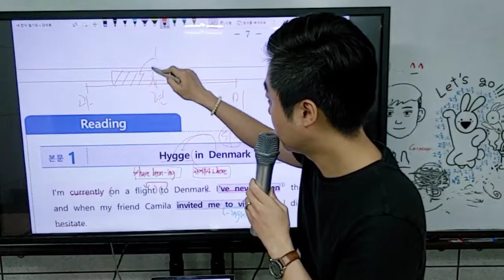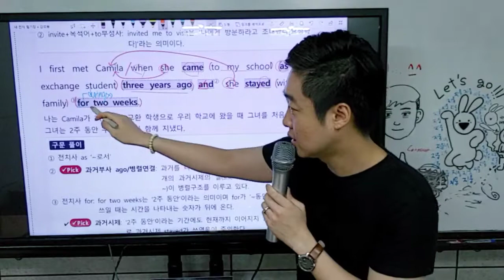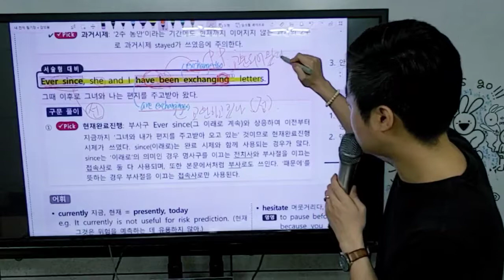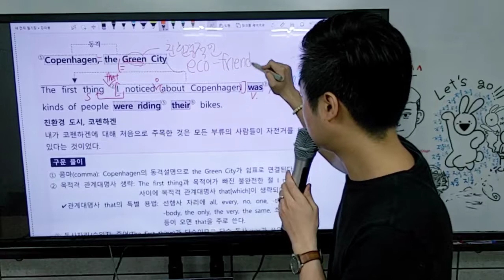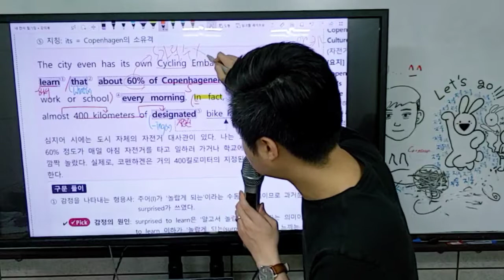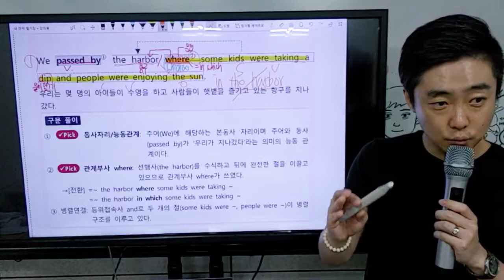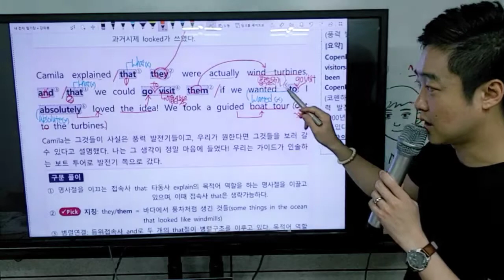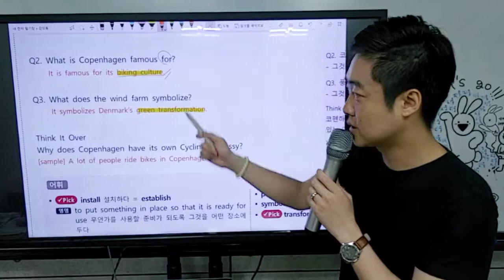동아 권 영어2 2과 본문 1,2